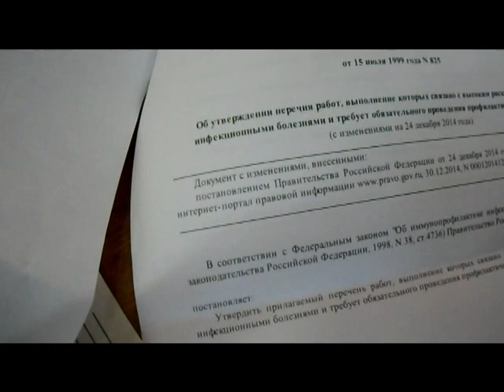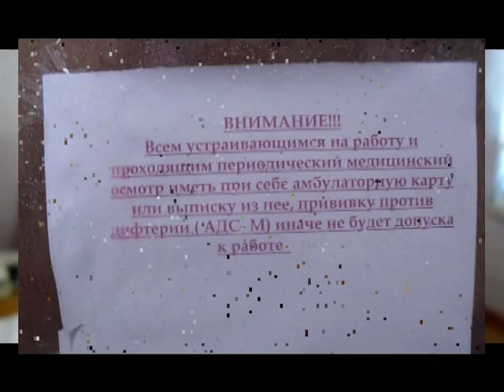[НН] [ЗОЖ] ОТКАЗ ОТ ПРИВИВКИ v.03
Николаевск-на-амуре
Поликлиника № 2, ул. Володарского, 15

отказ в предоставлении своего тела для биологических испытаний и опытов не всегда принимается гуманными врачами. Иногда достаточно написать заявление, иногда - достаточно знать некоторые нормативные акты, но иногда и этого бывает явно недостаточно. Тогда на помощь приходит видеокамера и публичность.

в этом посте не обсуждается вред прививок. здесь мы по умолчанию признаём их бесспорный вред, как средство регулирования продолжительности жизни - в сторону её (жизни), уменьшения, естественно.

в конституции написано - мы имеем право не предоставлять своё тело для биологических опытов. а на деле, врачи - выпучивают глаза и принимаются пугать. всеми возможными заболеваниями, всеми карами Сиона и маммоны, тем, не стесняются и кликушествовать. при этом, из соседних кабинетов тоже сбегаются сотрудники в белых халатах. и, брызжа слюной и крича, убеждают нас ввести внутрь нашего организма неизвестный препарат. самым главным средством убеждения является - "а мы вам допуск на работу не подпишем", "а мы вашего ребёнка в ясли, детский сад, школу не допустим!!" почти никто не выдерживает подобного прессинга, и позволяют вколоть себе отраву. но самое страшное - отдают своих детей вивисекторам. по самым скромным подсчётам, половину жизни у нас отбирают.

признаки того, что прививка НЕбезопасна:
1. состав прививки неизвестен. об этом знает только (и то не всегда) руководитель отделения либо главврач больницы. чем выше процент вакцинации населения, тем выше премии. на требование показать документы на прививочный материал - начинают орать, и вообще, вести себя агрессивно - видимо их такими прививки делают.
2. прививка (прошивка) не может быть поставлена (установлена) без подписи врача-иммунолога и полного комплексного обследования. каждая прививка - это персональный допуск. кто-нибудь вообще в глаза врача-иммунолога видел? так больше и обсуждать нечего. а обследование полное у нас кто-нибудь вообще проходил перед прививкой? не эмуляцию обследования - так называемый плановый медосмотр, а именно ОБСЛЕДОВАНИЕ? уже по этим двум пунктам - ВСЕ ПРИВИВКИ установленные населению - НЕЗАКОННЫ.

думайте своей головой и будьте здоровы.

P.S.
тролли, фанаты прививок, больные на голову орки - комментарии не оставляют. любая ересь под видео будет удаляться по мере обнаружения, без дополнительных объяснений. платным троллям - идите мимо - здесь не заработать.